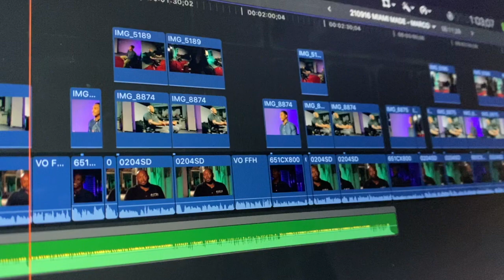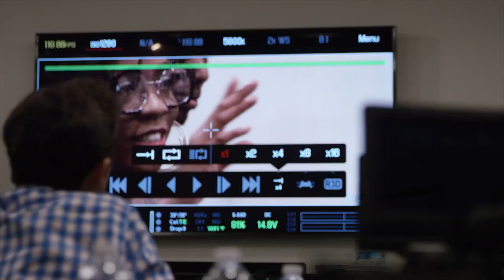Miami Made - Florida Film House